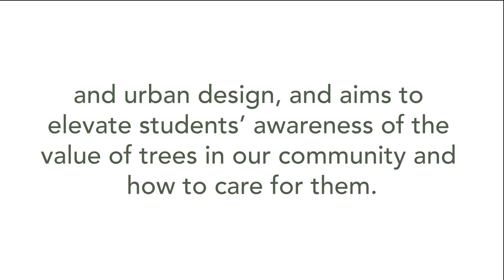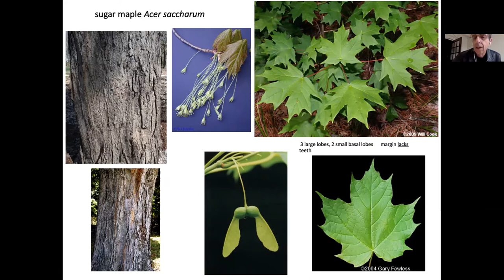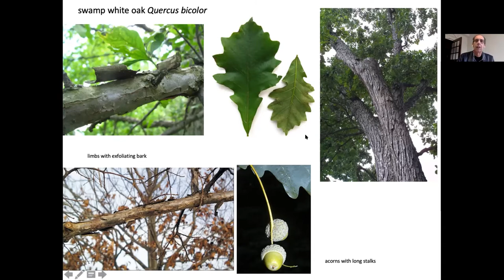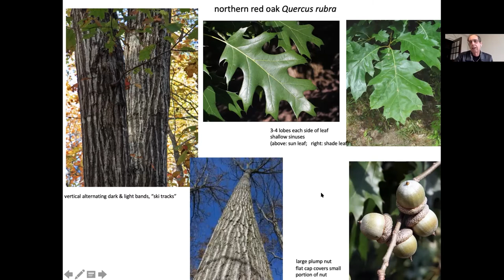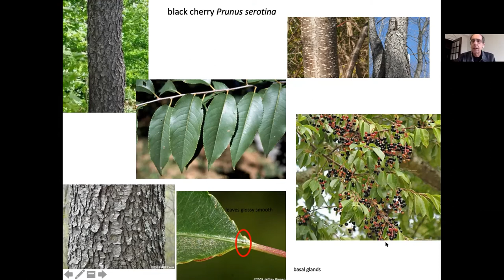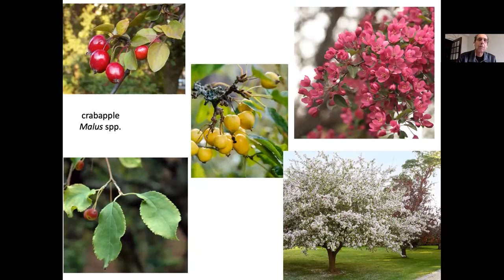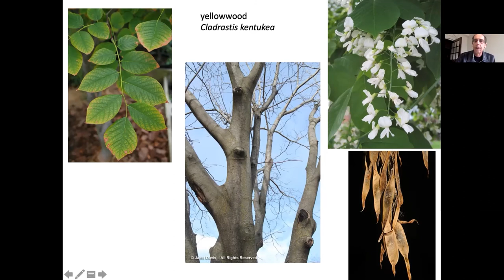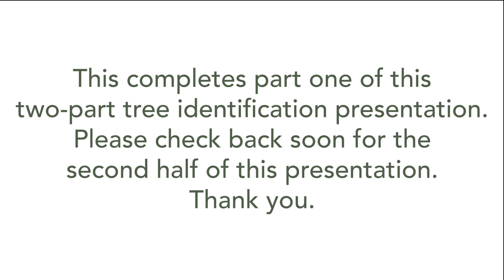Urban Tree Species Identification, Part I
Interested in learning more about what types of trees might be in your neighborhood? Join Robert Paratley, the Curator of the University of Kentucky Herbarium, as he provides an introduction to common trees found in the urban areas of the south-central United States.

This video was originally recorded in April 2021 as a part of the Urban Forest Initiative Spring 2021 TreeCATs session.